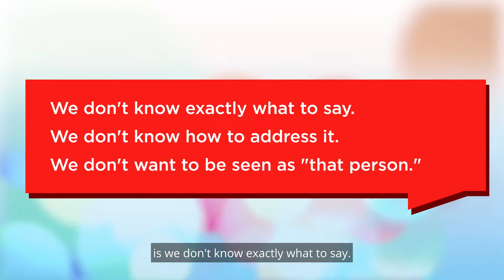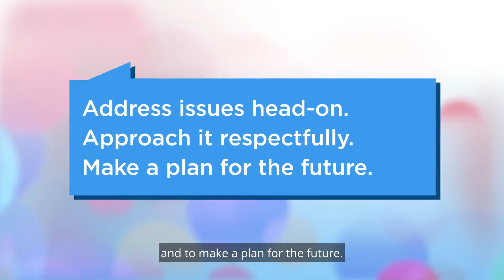LIFE AFTER COVID: Empowering Upstanders in the Post-Pandemic World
Take the Bystander Challenge! Learn to address conflict head-on and stop harassment before it starts in our post-pandemic world. Move from being a bystander to an upstander with NCRC’s The Bystander Challenge, a training that teaches people ways to effectively address red-flag behavior by others. Supported by County of San Diego HHSA.